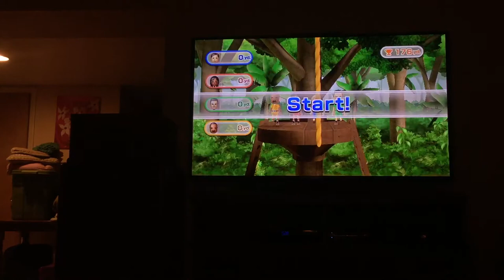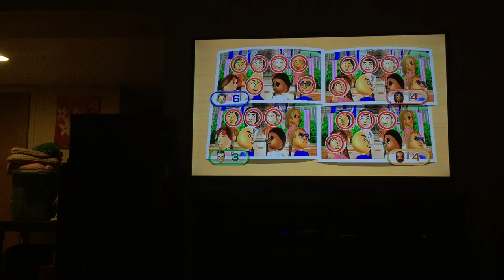Wii party minigames Player Vs Haru Vs Saburo Vs Andy